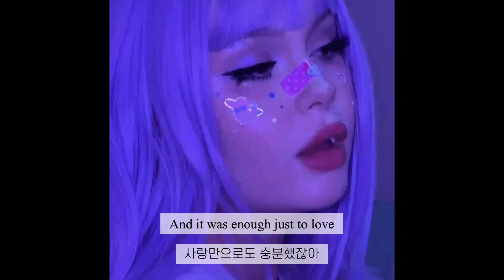👾 어린애처럼 구는 것도 하루 이틀이지 : Dolf - Seventeen 가사 해석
해석이 얼렁뚱땅 엉망진창일 수 있습니다